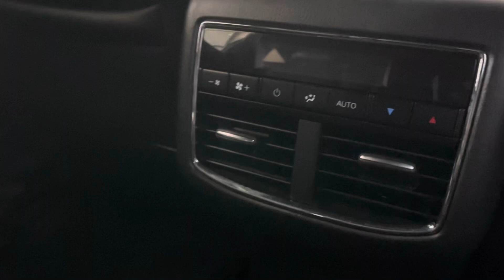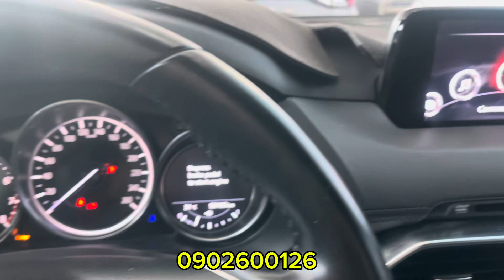Xe 7 chỗ Mazda CX8 Deluxe 2020 giá chỉ 7xx, xe 7 chỗ cũ giá rẻ sài gòn- 0902600126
💥 Mazda Cx-8 Deluxe 2.5
- sx 2020 , odo: 53.000km
- xe 5+2 gầm cao , máy xăng

❤️ Xe bao check ,hồ sơ pháp lý rõ ràng
❤️ Kí uỷ quyền, công chứng mua bán trong ngày
❤️ Hỗ trợ sang tên, giao xe tận nhà